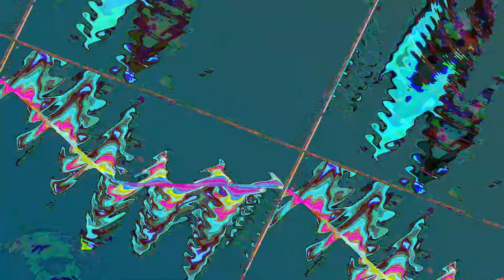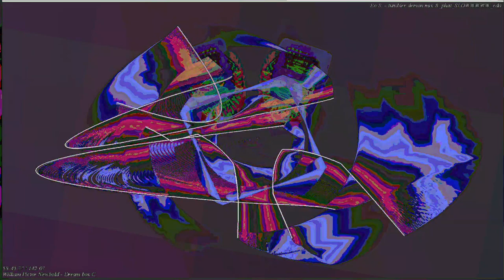[EPILEPSY WARNING] Movie 23 05 05 04h04m49s